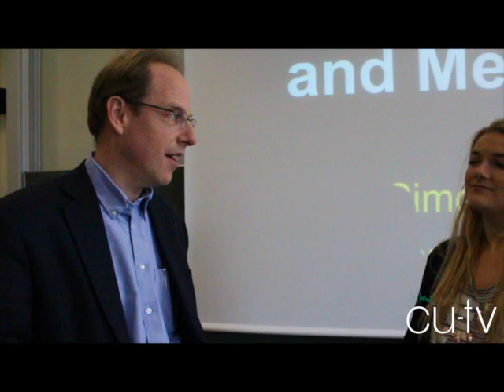Interview Simon Baron-Cohen: Autism and Aspergers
CU-TV @ Mental Health Week: Interview with Simon Baron Cohen on Autism, Aspergers "Talent, Disabilities and Mental Health"